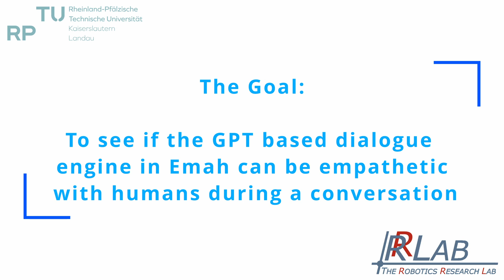Ameca:Talking to my Humanoid Robotic Friend Emah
Since 2022, our team has developed a real-time Human-Robot Interaction (HRI) system (abbv. Emah), which is implemented on Generation 1 Ameca robot from Engineered Arts as the front-end. The Emah system utilizes rule-based behavior models, custom machine learning and deep learning architectures which provides a realistic communication between human and robot. Our system integrates two external sensors - a microphone and a ZED2 camera - for enhanced dialogue processing and vision capabilities. For human speech detection, Google's Speech-to-Text service is employed, while Stereolabs' ZED driver aids in perceiving humans and the environment. Ameca is instrumental in delivering robot speech with lipsync and expressing emotions, both generated by our team.

Ameca's design, notable for its realistic facial expressions, hand gestures, and head poses, enhances engagement in user studies, making interactions feel more natural. Ameca's default system can track multiple faces simultaneously through a high-definition chest camera and binocular eye cameras, ensuring eye tracking and eye contact. Distinguished from SOTA robots by its ability to move its neck and clavicle, Ameca features a silicon-based blue face mask, which really stands out for its lifelike appearance.

Our research with the Emah system, including studies on social perception, scene awareness, and observational learning with robot tutees, has contributed significantly to the field of HRI. Future research aims to further integrate Emah system as a student companion at our university, leveraging its adult-like appearance and customized interaction capabilities.